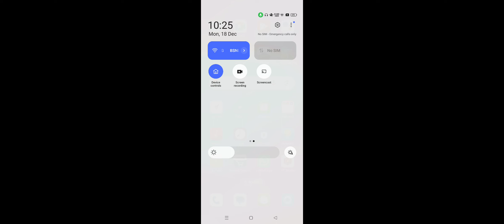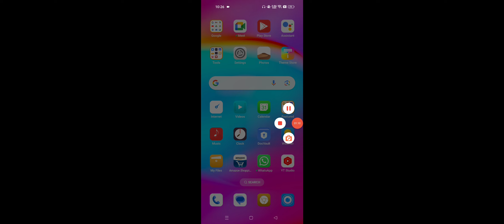OnePlus Device Control Kaise Band Kare, How To Turn OFF Device Control in OnePlus 2024